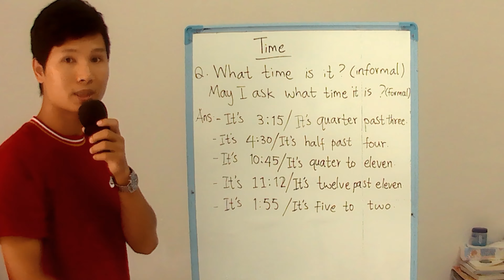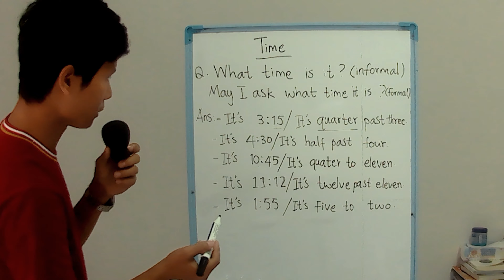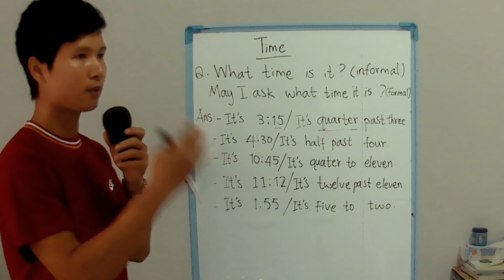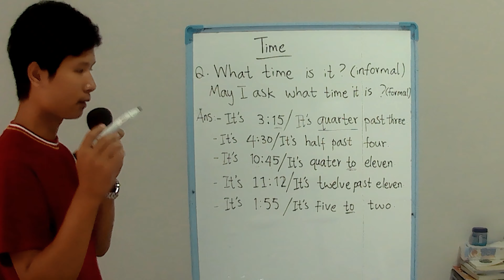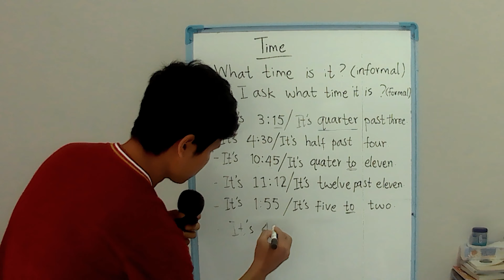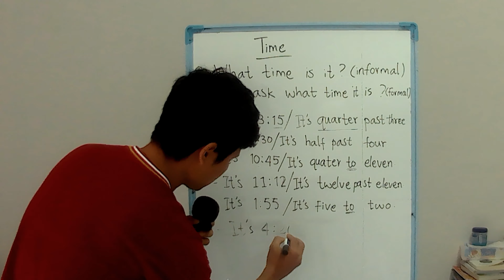English လို အချိန်ကို ဘယ်လိုမေးပြီး ဘယ်လိုဖြေရမလဲ။